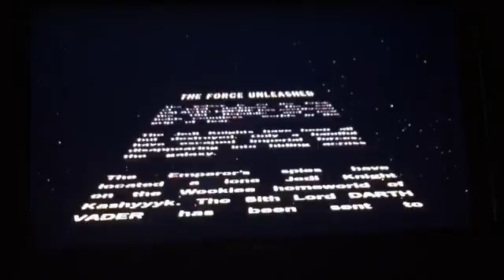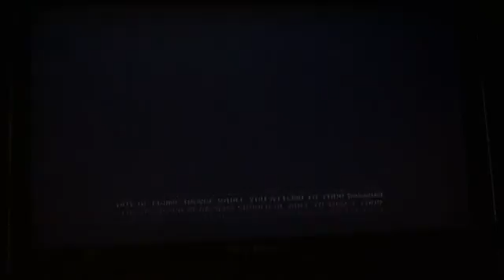Fun With Star Wars: The Force Unleashed